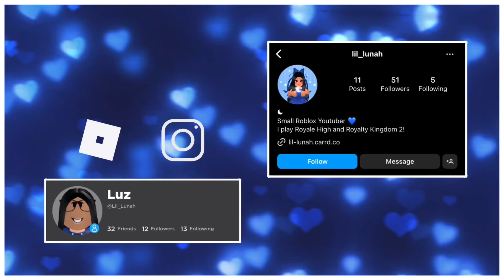☾ I Beat the 2023 Royalloween Maze! | Royale High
─── ･ ｡ﾟ☆: *.☽ .* :☆ﾟ. ───

Hi everyone! In this video, I beat Royale High’s 2023 maze!

 ☾ Timestamps:
- Intro - 0:00
- Welcome - 0:13
- The maze - 0:17
- Thanks for watching! - 9:33
- Outro - 9:38

☾ Credits:
➤  BCD Studio - Loving Call
➤  Daystar - Favorite
➤  Daystar - Monotone

─── ･ ｡ﾟ☆: *.☽ .* :☆ﾟ. ───